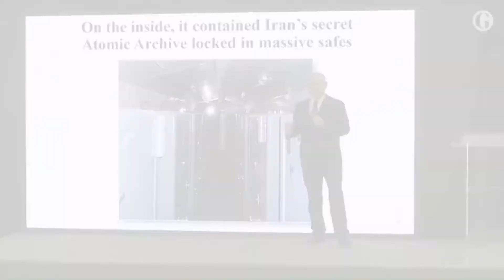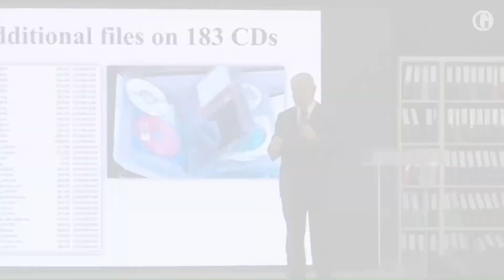HetiTV Híradó - Május 2. Brenner János, MSZP vezetőség választás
Heti TV, Jewish TV,  World News 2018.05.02.